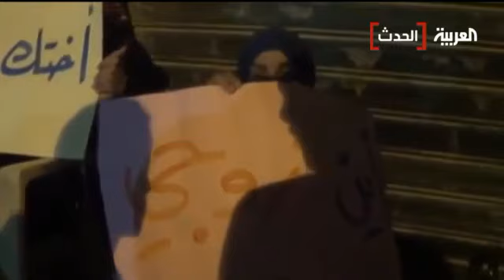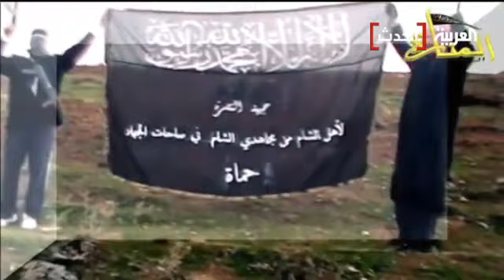جبهة النصرة تختطف عناصر من الجيش الحر في الرقة